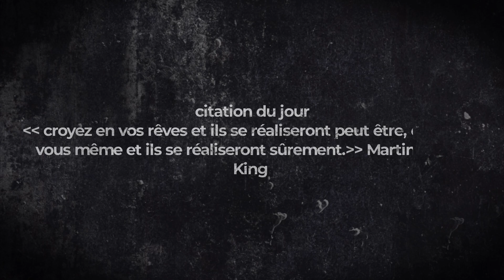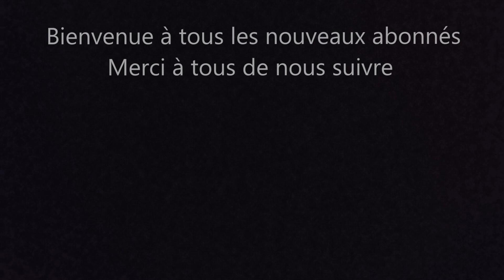avent ambience ( vlog 1 )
durant cette période de l'avent nous vous proposons un petit calendrier festif. du 1 er au 24 décembre une video par jour qui dévoilera l'ambiance de noël en lorraine.
bon visionnage